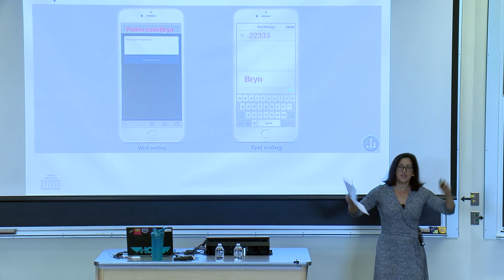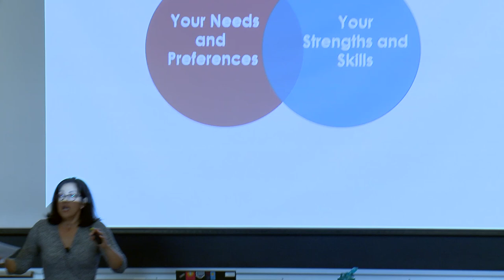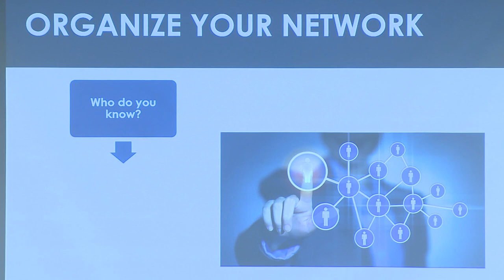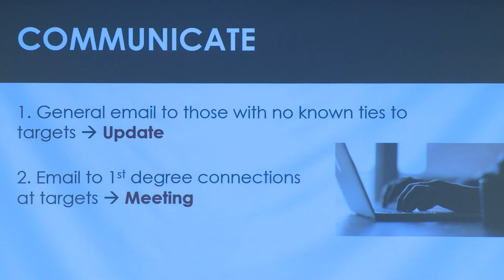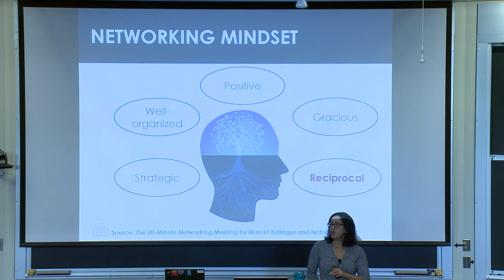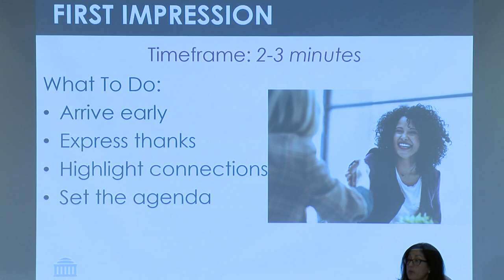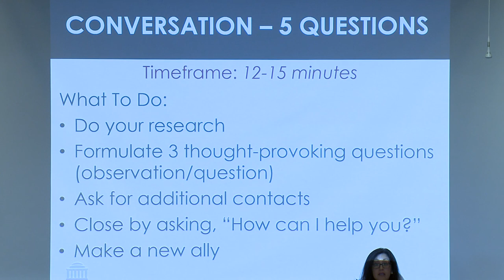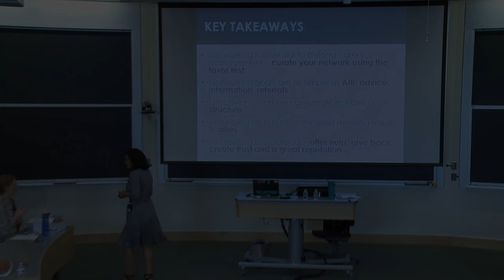Career Workshop: Intelligent Networking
MIT Sloan Reunion
Thursday, June 6, 2019
Bryn Panee Burkhart